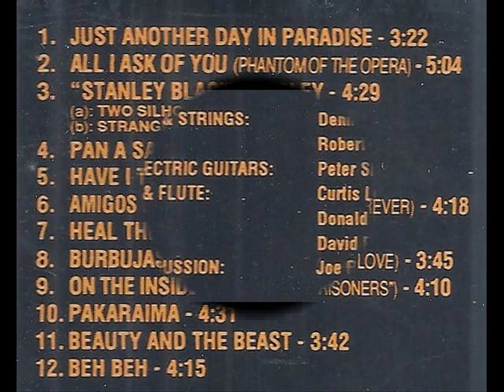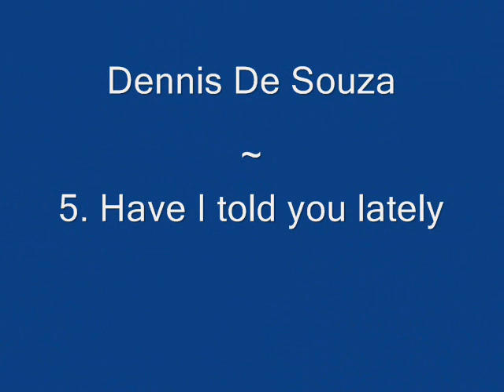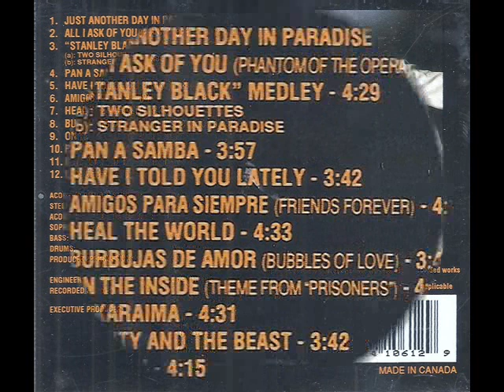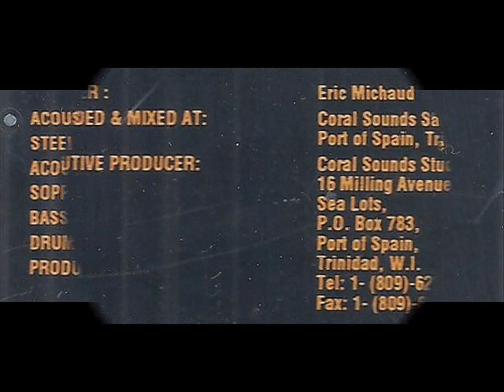Dennis De Souza - Caribbean Paradise - Full CD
Tracks:
1. Just another day in paradise
2. All I ask of you
3. "Stanley Black" medley
4. Pan a samba
5. Have I told you lately
6. Amigos para siempre
7. Heal the world
8. Burbajas de amor
9. On the inside
10. Pakaraima
11. Beauty and the beast
12. Beh beh

Recorded at the Coral Sound Studio, Port of Spain, Trinidad, 1993